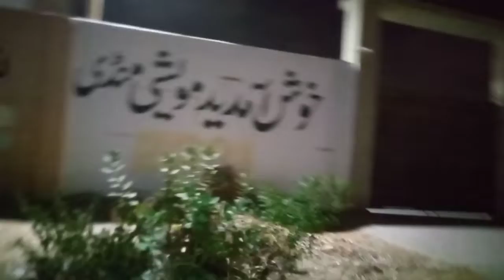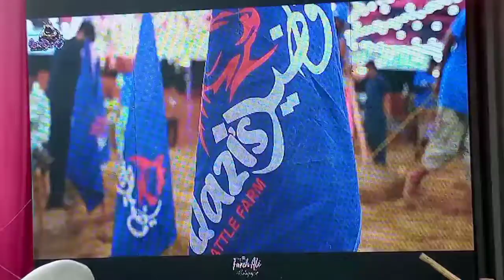2022 BIGGEST COW'S IN MAWESHI MANDI ❤️ || vlog 102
2022 BIGGEST COW'S IN MAWESHI MANDI ❤️ || vlog 102

•1kviews
•1ksubscribers
•1kcreator
•1ksubs
•1ksubscribe
•sohrab goth
•sohrab goth maweshi mandi
•mandi vlog
•mandi 2022
•mandi comedy
•laal hai
•sohrab goth mandi
•malir mandi